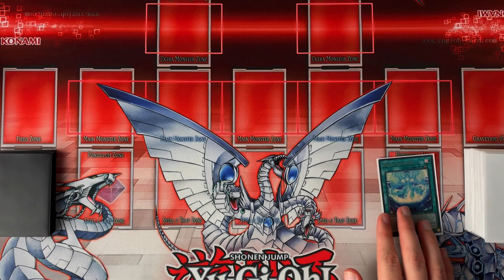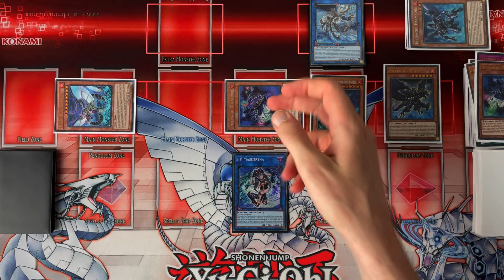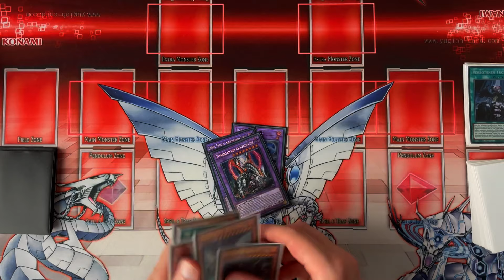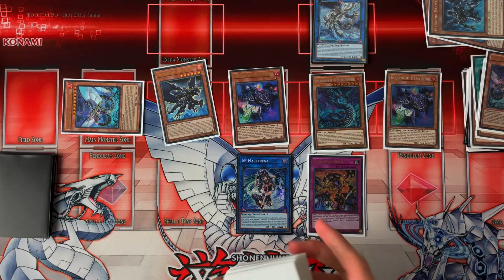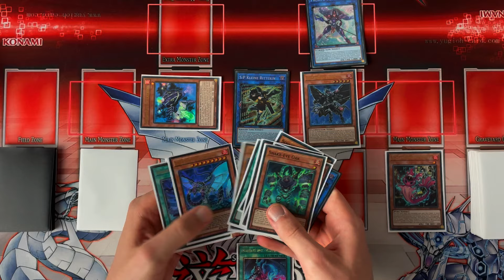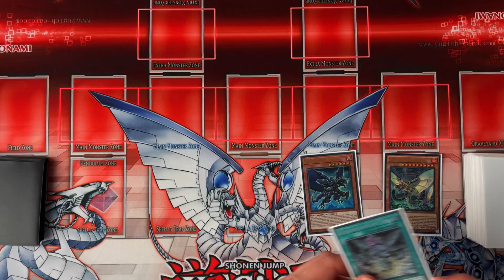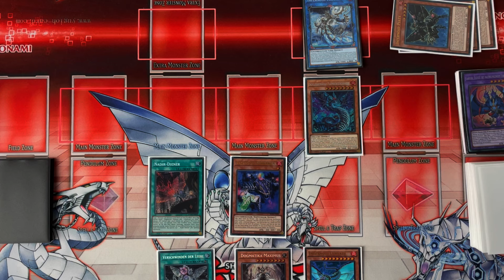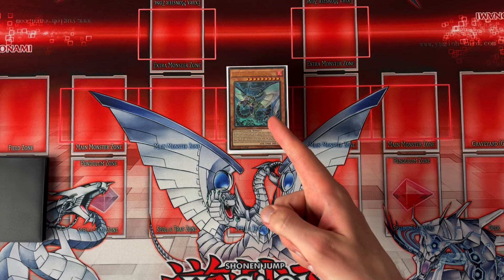DIESES Board kannst du NICHT BRECHEN! SO spielst du INFERNOID SNAKE-EYE!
Intro: 0:00
1: 1:49
2: 14:06
3: 15:47
4: 23:04
5: 33:41
6: 47:38
7: 49:22
8: 50:27
9: 51:36
10: 53:26